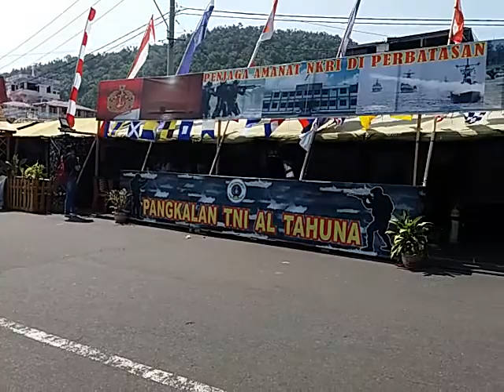Festival Pesona Sangihe 2019, Stand Pangkalan TNI AL Tahuna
Jalesviva Jaya Mahe!